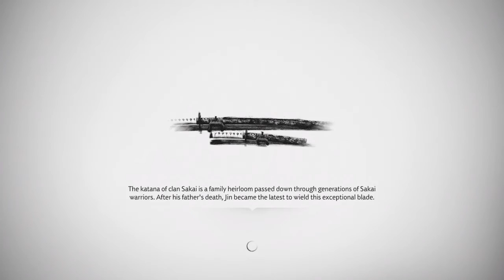GHOST OF TSUSHIMA Walkthrough Gameplay Part 13 - HAMMER AND FORGE (PS4) ANNOYING WOLFS!!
Twitter This link looks interesting you should check it out...

The game is set on Tsushima Island in the late 13th century. It will feature a diverse assortment of regions and buildings, such as countrysides, fields, shrines, ancient forests, villages, farms, mountains and various landmarks. Players will encounter numerous characters, friends, and unlikely allies while adventuring.